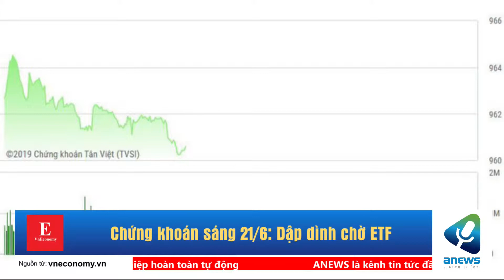Chứng khoán sáng 21 dập đinh chờ ETF